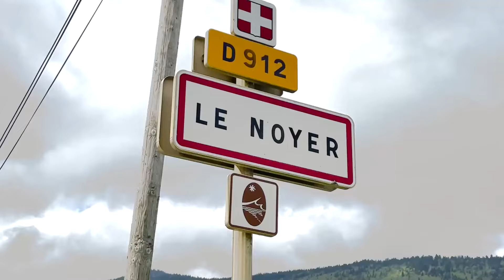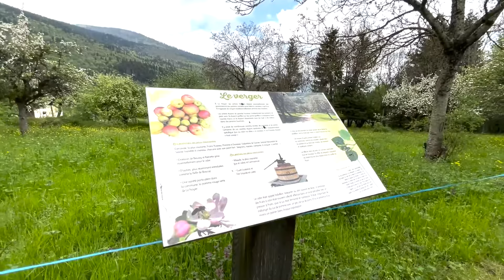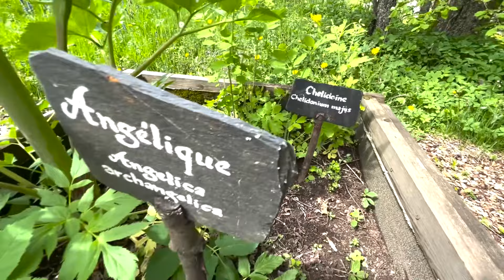À la découverte des villages et communes de Savoie !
📼 Rediffusion : Philippe Gamen, Maire du Noyer nous emmène à la rencontre de cette petite commune située au Coeur du massif des Bauges 🏠

👉 Avec ces 220 habitants, la petite commune est riche de petits commerces de proximité notamment avec sa boulangerie bio « Aux sources du pain », son restaurant « Chez Cyrille » mais également de nombreuses activités d’artiste avec un sculpteur particulièrement connu : Michel Giachetti et sa fille Céline.